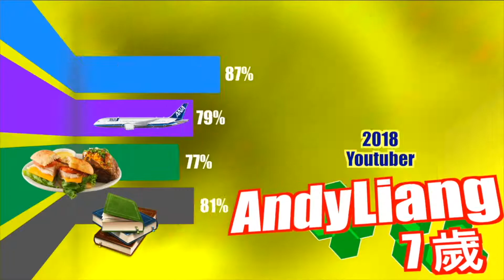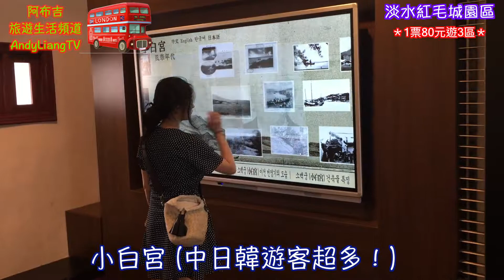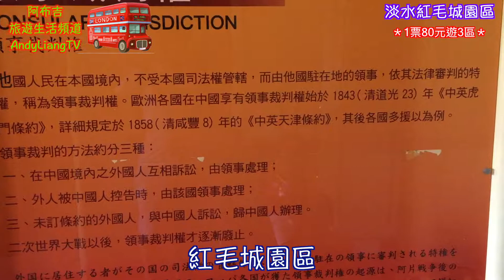【阿布吉愛旅行】快速加200好友 Pokemon Go 好友，請留代碼： 5789 2510 1270淡水景點大蒐查--紅毛城/小白宮/砲台 一次逛個夠@Andyliang TV 阿布吉旅遊生活頻道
淡水景點大蒐查--紅毛城/小白宮/砲台 一次逛個夠@Andyliang TV 阿布吉旅遊生活頻道
Andyliang 訓練家代碼順便公佈一下:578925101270
歡迎大家加入, 每天送禮物~
紅毛城/小白宮/砲台
福容大飯店-省錢訂房攻略必學-今年就來去住看看
山海美景與溫泉美食的人文藝術飯店「福容大飯店 淡水漁人碼頭」，緊鄰淡水出海口，
坐擁山海絕美景緻，獨一無二的郵輪造型外觀，仿若一艘即將啟航的巨型郵輪，
有＂愛之船＂美譽，擁有198間雅緻客房，低調奢華的城市度假氛圍，
以及合理親近的價位，自開幕以來便深受喜愛。

全台唯一百米360度旋轉觀景情人塔，可飽覽淡海全視野景觀！
設置三溫暖、溫泉池、健身房、麗SPA、景觀游泳池、兒童遊戲室等設施，
並引進兼具「碳酸氫鈉泉」與「食鹽泉」的「黃金美人湯」提供住客使用。
餐飲服務多元，田園咖啡廳、阿基師港式茶樓、夜間酒吧、挑高十二米無樑柱豪華宴會廳。
민물 사진
淡水3天2夜建議:
Andyliang 神奇寶貝訓練家代碼: 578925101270